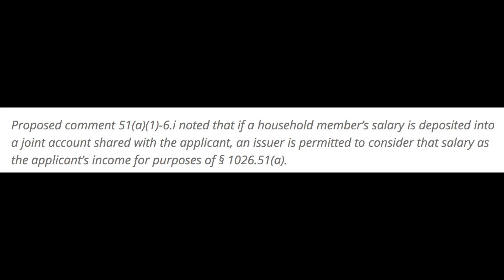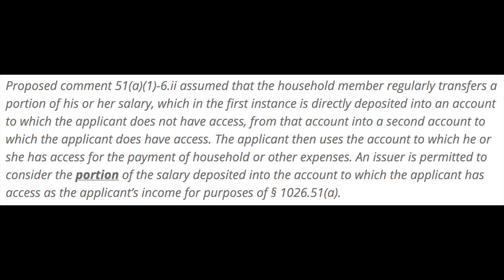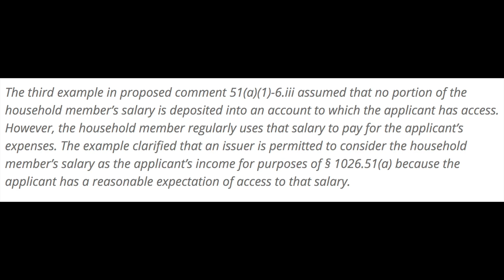How to Boost Your Income on Credit Card Applications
Find out how to use "Accessible Income" to inflate your income on credit card applications (in a legal and ethical way). I go over three main examples of when you can do this and give you some insight that should be helpful to your own personal situation.